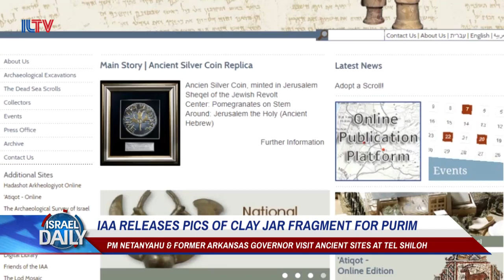IAA Releases Pictures of Clay Jar Fragment for Purim - Your News From Israel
In honor of the Purim holidays, the Israel Antiquities Authority released images of a clay jar fragment depicting a human face from the Persian period.